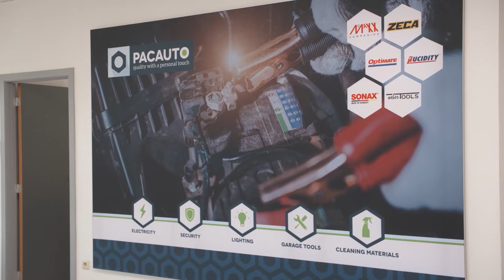pacauto bedrijfsfilm 2022